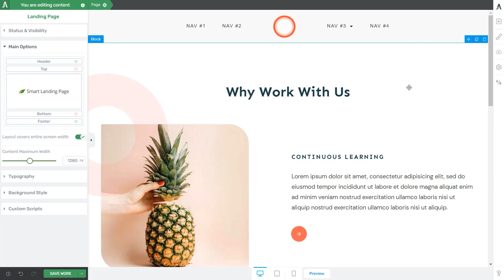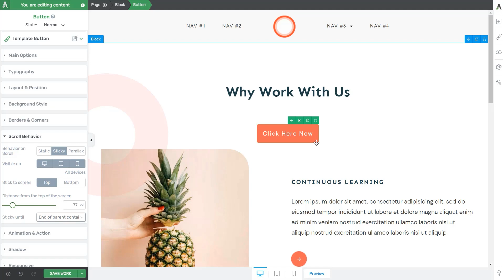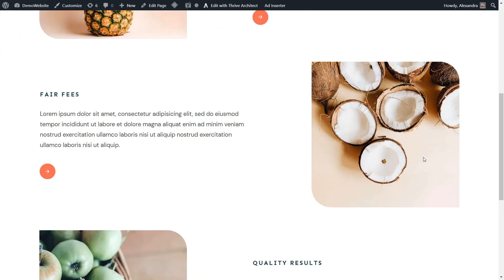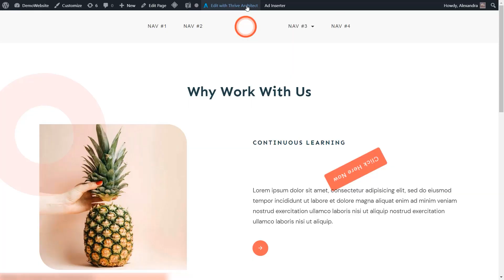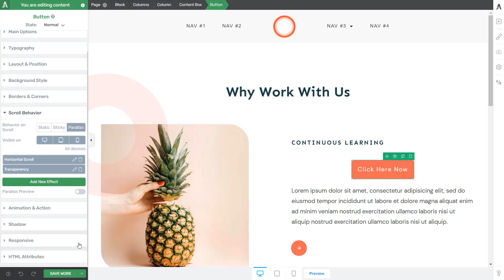How to Use the Scroll Behavior Option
Find out in this video how your content behaves when the page is scrolled down after applying the 'Scroll Behavior' option to it.

Time Stamps:
00:00 - Intro
00:47 - Static
01:06 - Sticky
04:31 - Parallax

• Still not a member of the Thrive Themes family? Get Thrive Suite now!

• If you want to connect with other Thrive Themes users by joining the Official User Group on Facebook,